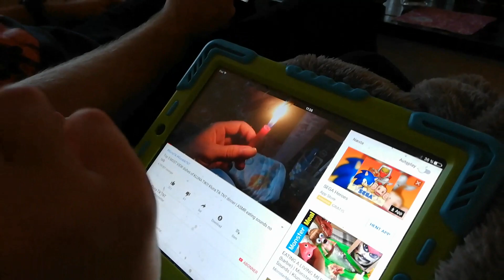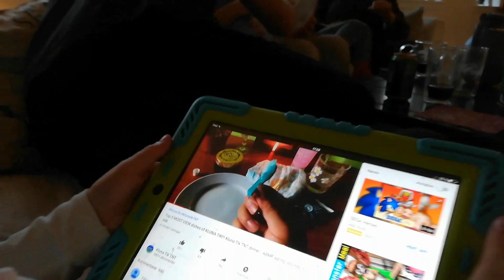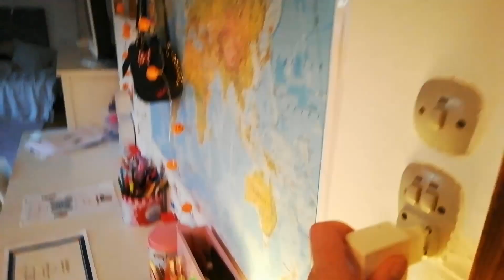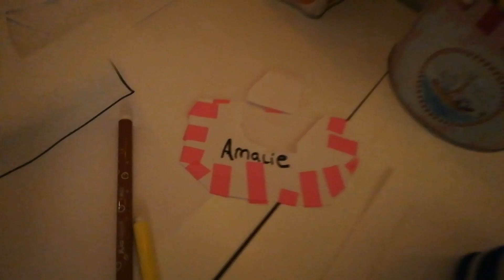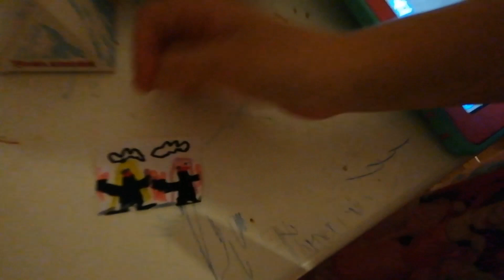SanneVilleFamily❤️Vi spiser pizza med farfar & farmor🍕